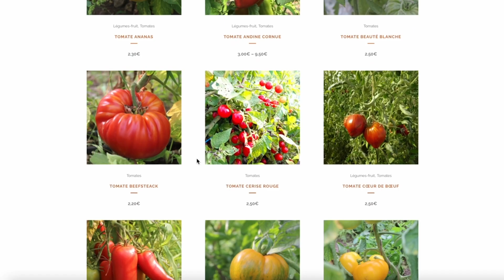Découvrir le métier d'artisan sélectionneur et semencier bio: VOL. I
On part aujourd'hui à la découverte de Pierre et Matthieu Dorand artisans semenciers depuis 18 ans. Ils nous parleront de leur métier, de ses difficultés.

REJOIGNEZ-NOUS sur discord instagram et Facebook